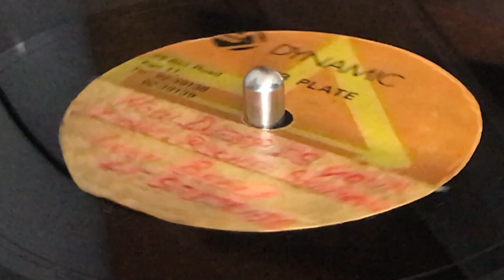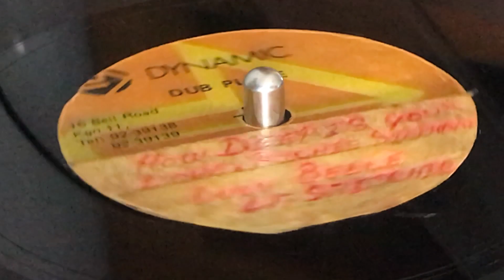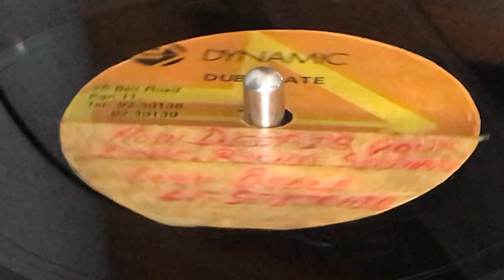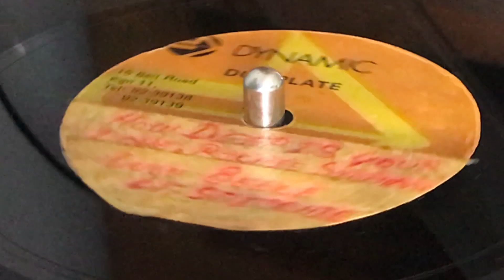LT. STITCHIE ~ Lulu Belle (Dubplate)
Prod [Uncredited] : K. Dennis, T. Thompson ~ DYNAMIC DUB PLATE ~ Acetate, 10'' (Track A2) ~ 45rpm ~ 90's ~ Jamaica ~ Written : Cleve Laing ~ Rare Dubplate ~ It's Raining / Weatherman Skank Riddim ~ Released on SURVIVAL (7'', 1994)  ~